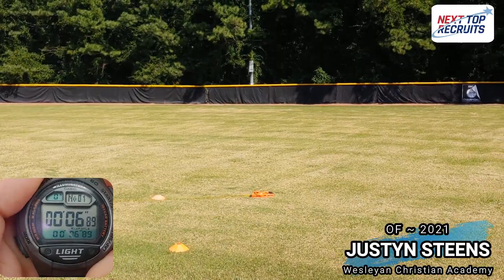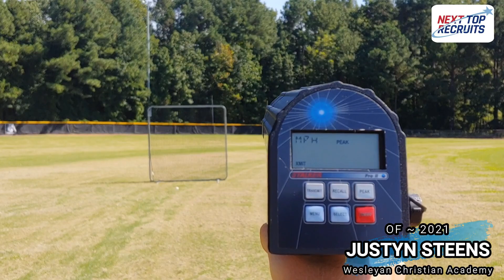Justyn Steens OF ~ Baseball Recruiting Video ~ Class of 2021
6'2"   170lbs
60yd: 6.89s     Tee: 91mph     OF: 85mph     GPA: 3.115
Wesleyan Christian Academy (Greensboro, NC)